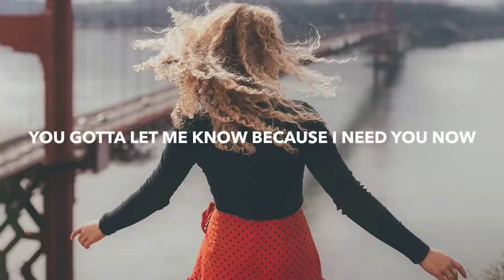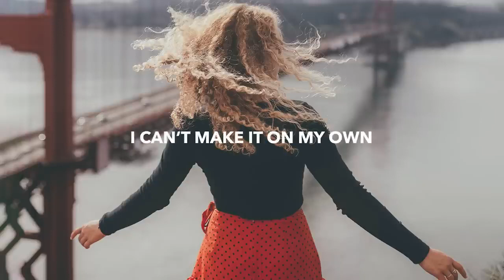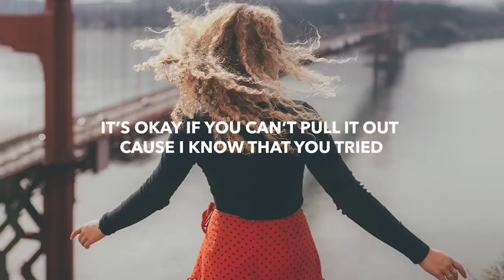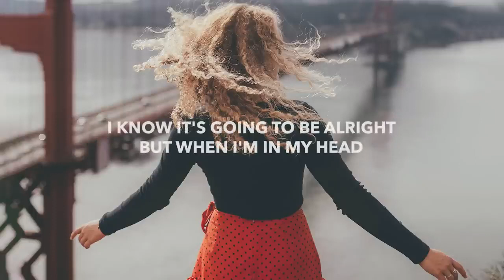Said The Sky & William Black - On My Own (Lyrics) feat. SayWeCanFly